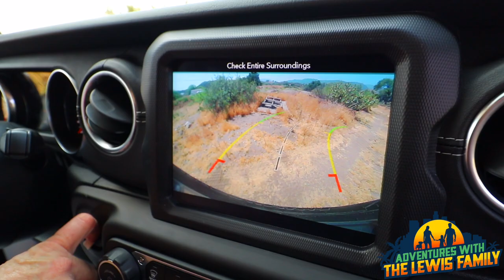GETTING HER NEW JEEP STUCK!! (SO FUNNY)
Figured We do the opposite  of Lie and Say we DIDNT buy our mom a new car!